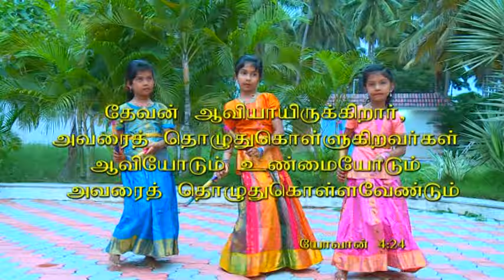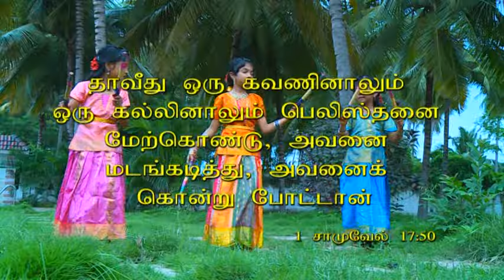Aaviyanavarae Sis.Kirubha Mizpha Ministries